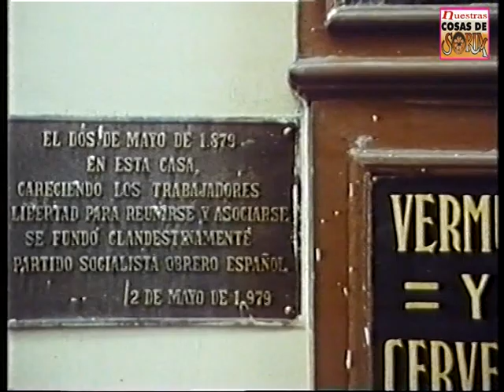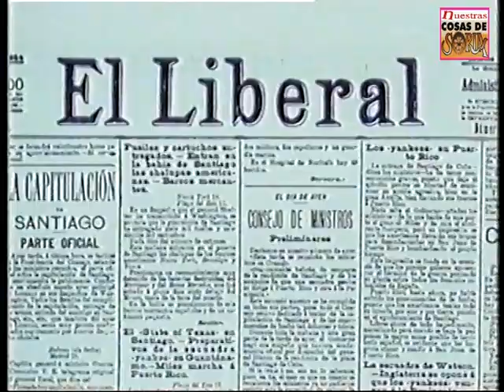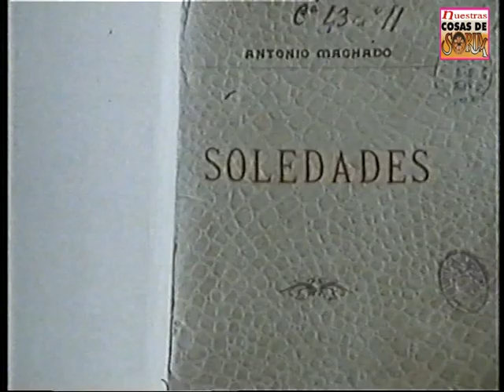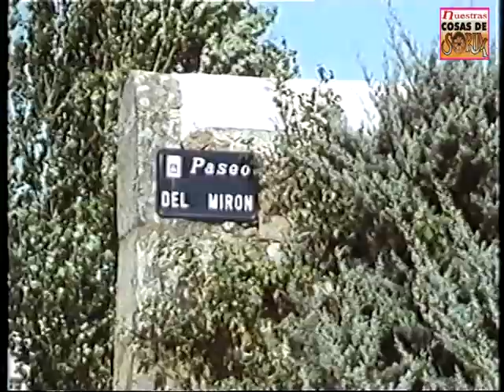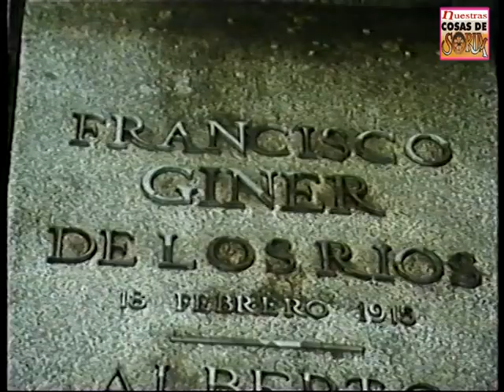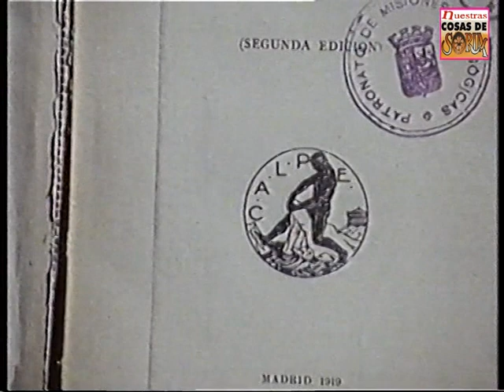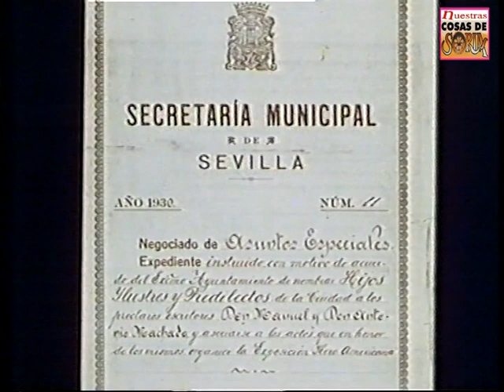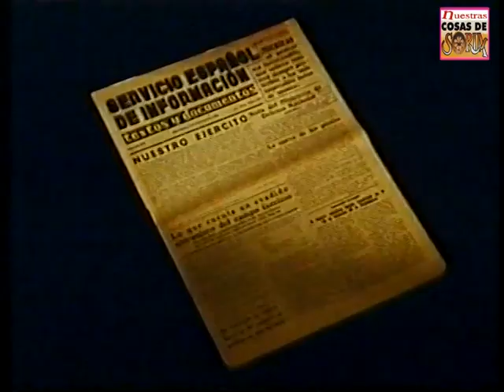ANTONIO MACHADO: CAMINO DE SOLEDADES - TVE 1989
EN 1989 TVE EMITÍA EN 2 PARTES (HEMOS UNIDO LAS 2) TITULADO ANTONIO MACHADO: CAMINO DE SOLEDADES, CON MONTAJE DE LUIS R. PANIAGUA Y FAUSTINO REGUERA Y PRODUCIDO POR MIGUEL MONTER ARAZMENDI CON GUION Y DIRECCION DE ALEXANDE CRIBEIRO. EL VIDEO PERTENECE AL FONDO DOCUMENTAL DE JULIAN DE LA LLANA Y HA SIDO EDITADO PARA NUESTRAS COSASDESORIA POR QUIQUE GARCÍA PARA EL CONOCIMIENTO GENERAL DE ESTE GRAN POETA Y ESPECIALMENTE DE LA CIUDA DE SORIA.